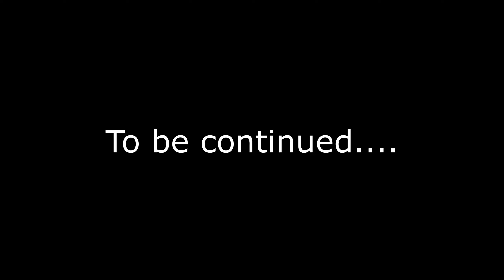THE BEAUTY OF MINDANAO. VISITED THE LUXURY RESORT IN DAPITAN, ZAMBOANGA DEL NORTE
We took a drive from Dipolog City to Dapitan and visited one of the best resorts ive been to so far in the philippines. DAKAK RESORT has beatitul scenery including a pool and a white sandy beach.